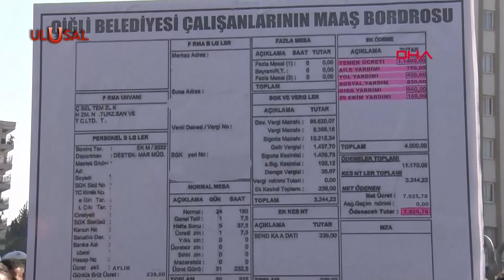ÇİBEL işçilerinden belediye önünde eylem: Arbede... Disiplin... Görevden alma...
CHP Genel Başkanı Kemal Kılıçdaroğlu'na İzmir'de seslerini duyurmak isteyen Çiğli Belediyesi işçileri hakkında önce CHP disiplin soruşturması başlattı, şimdi de bağlı oldukları sendika sırt çevirdi. DİSK'e bağlı Genel -İş Sendikası, Kılıçdaroğlu'na "maaşlarının enflasyon altında kaldığını" anlatmak isteyen 3 işyeri temsilcisini görevden aldı. Sendikayı eleştiren emekçiler “nerde demokrasi, nerde adalet?” deyi tepki gösterdi.